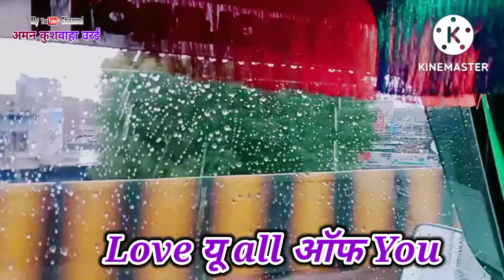Tere bina dil lagta nahi song (deewana mastana)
Kaladera rut